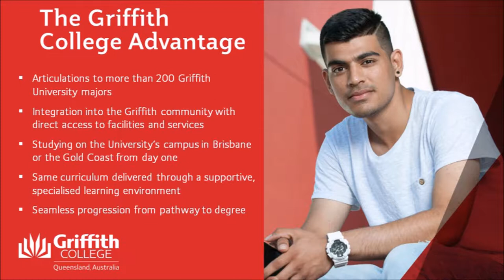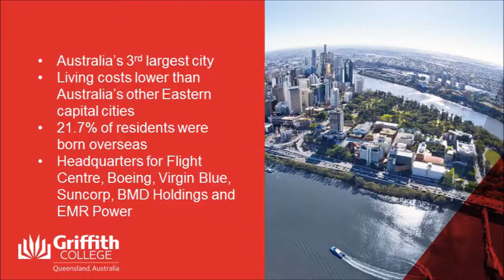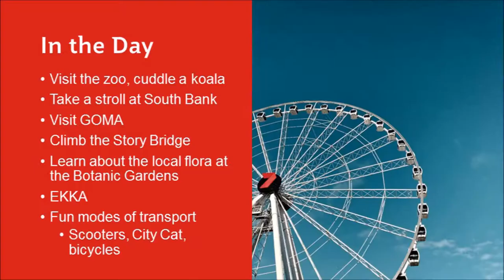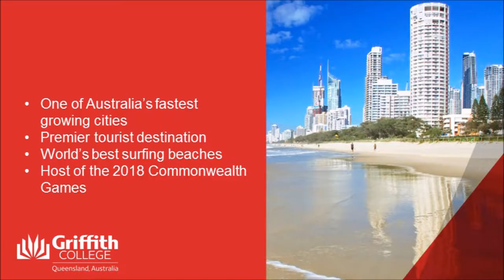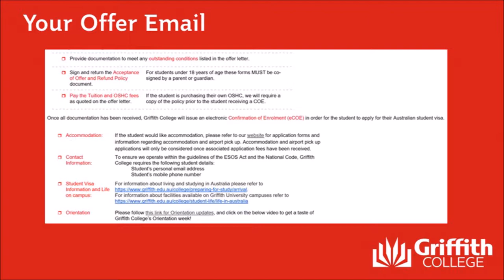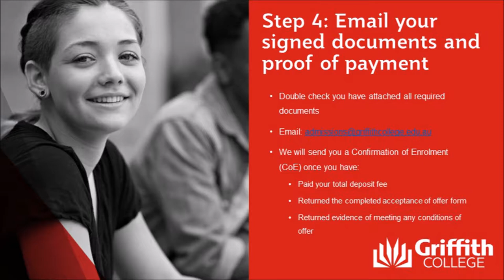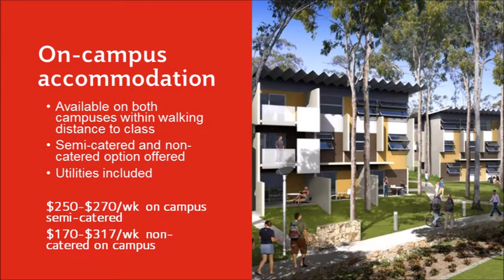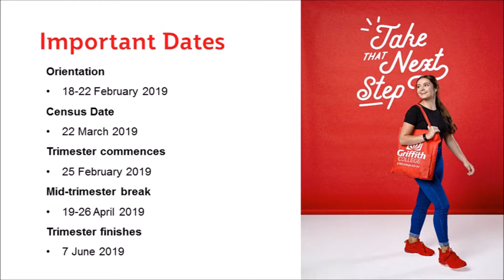Find out how to accept your Griffith College offer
Watch our webinar playback about Griffith College, our programs and location and hear from some of our students directly! They also cover how to accept a Griffith College offer.